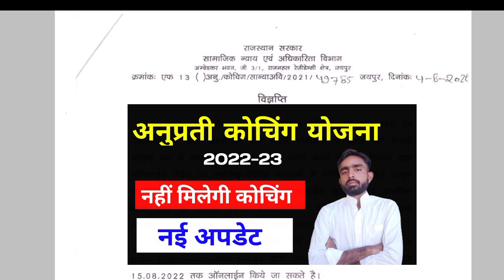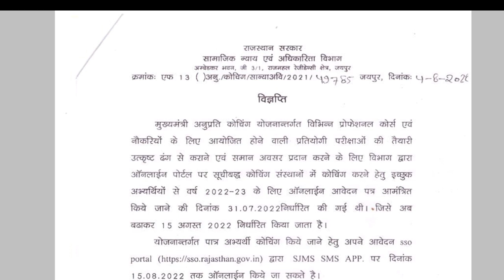🔥Anuprati Yojana Ka Form Kaise Bhare. CM Anuprati Coaching Yojana Apply Online. Anuprati Yojana 2022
Hello Guy's, Is Video Me Aapko Rajasthan Mukhyamantri anuprati Coaching Yojana ka online form fill jaldi kare

Anuprati Yojana Ka Form Kaise Bhare
CM Anuprati Coaching Yojana Apply Online Anuprati Yojana 2022
oops you are not eligible for general category
marksheet not verified
form submit hua ya nhi kaise pta kare janaadhar already exists
profile save nhi ho rhi h
merit kab aayegi
how to fill anuprati Coaching Yojana form mukhyamantri Anuprati Coaching Yojana Rajasthan
anuprati Yojana last date